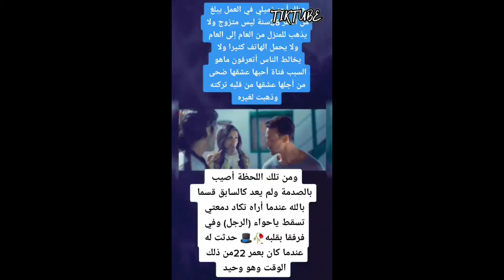Best of Ahmed has0san TikToks [pranks, dancing and singing]🔥🆒🥇💯😍 TIKTUBE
Best of Tiktok stars
trending TikTok videos
best TikTokers
Funny TikTok pranks
viral TikTok dancing
famous TikTokers
Entertainment
Laughing
Dancing and singing

Who is your favourite TikTok star ?
Tell us below in the comments

••More on TikTok ..for Android only

••HOW TO BECOME FAMOUS ON TIK TOK: A Complete Guide On How To Get More Likes And Views On Your Tiktok Videos, Increase Large Fan Base, Making Money And Becoming Famous On Tik Tok

••Fruit Jelly Candy from TIK Tok Hit Or Miss TikTok Challenge Fun Party Supply (33.75 Oz)

••TikTok Birthday Party Decorations,TIK Tok Party Supplies,Tik Tok Banner,Tik Tok Balloons and Tik Tok Cake Topper for Musical Party Sharing Celebration Birthday Party Supplies

••10'' Ring Light with 50'' Extendable Tripod Stand, Sensyne LED Circle Lights with Phone Holder for Live Stream/Makeup/YouTube Video/TikTok, Compatible with iPhone/Android-Warm

••Fun TikTok Stickers 50pcs, Dance and Glitter TikTok Waterproof Vinyl Stickers for Water Bottles, Laptop Stickers, Cars, Motorbikes, Bicycle, Skateboard, Luggage, Phone, Ipad, Graffiti Decals

••Eco times Set of 2 16" x16 TikTok Famous Super Soft Thick Fabric Throw Pillow Cover Cushion Case, for Sofa Couch Bed, 16"x16"

••Hacks for TikTok: 150 Tips and Tricks for Editing and Posting Videos, Getting Likes, Keeping Your Fans Happy, and Making Money

••TikTok Playbook: A 7-Day Roadmap to Start Your Personal Brand as an Influencer on the Newest Social Media Platform

••How to Earn Millions on TikTok: A Perfect Guide on How to Get Likes and Views on Tik Tok, How to Increase Fan Base and Make Money

••Custom TikTok Name Vinyl Decal - Personalized Username Sticker - Vinyl Car Decal - Social Media Car Window Vinyl Decal Sticker

••MAKE YOUR FIRST MILLION ON TIKTOK 2020: A Complete Guide On How To Get More Likes And Views On Your Tiktok Videos, Increase Large Fan Base, Making Money And Becoming Famous On Tik Tok

••listen to Best of TikTok by Anthem Lights

••Women's TIK TOK Top T-Shirt with Shorts 2pcs Set of Tracksuit Sportwear Suit for Girls Ladies

••DXJJ TIK TOK Men's T-Shirt Women's Solid Tees Set Joggers Gym Sweat Suit Short Sleeve and Shorts,Black,S

••iPhone 8 Case/iPhone 7 Case TIK_tok TPU Tempered Glass Back Protective Cover Anti-Scratch Shock Absorption Bumper

••Youth Fashion Logo Hoodies and Fashion Sweatpants Tracksuit for Boys Girls

••Gemten TIK TOK Party Decorations 7x5FT Photo Backdrop Artistic Music Themed Birthday Party Supplies Bedroom Wall Tapestry Blanket Home Decor

••FUN delivery: Frickin' Cricket Hidden Annoying Chirping Joke Gag Prank Sound

••FunFamz The Original Spider Prank Box- Funny Wooden Box Toy Prank, Hilarious Christmas Money Gift Box Surprise Toy and Gag Gift Practical Joke Bromas Kit

••Liquid Ass

••T.J. Wisemen Remote Control Fart Machine No. 2 Funny Gag Gift Joke Prank

••OJYUDD 100PCS Prank Fake Roaches, Favorite Trick Joke Toys Look Real, Scary Insects Realistic Plastic Bugs, Novelty Cockroach for Party, Christmas, Halloween

••B&E LIFE The Potato Chip Snake Can Jump Spring Snake Toy Gift April Fool Day Halloween Party Decoration Jokes in A Can Gag Gift Prank Large Size (Potato Chip Style)

••Nakimo Realistic Rubber Fake Snake Toy 50 Inch Mamba for Garden Props and Practical Joke

••Uenvision Fake Pregnancy Test Positive - Practical Joke, Prank, Gag, 2 Pack

••Prank Pack | Wrap Your Real Gift in a Prank Funny Gag Joke Gift Box - by Prank-O - The Original Prank Gift Box | Awesome Novelty Gift Box for Any Adult or Kid (Birthie Stick)

••Fake Outlet Stickers Prank - Airport Wall Sockets - 12 Pack - Funny Electrical Power Plug Plate Cover Decals (US)

••Giveme5 Wireless Remote Control Mock Fake Rat Mouse Mice RC Toy Prank Joke Scary Trick Bugs for Party and For Cat Puppy Funny Toy

••Scary Peeper